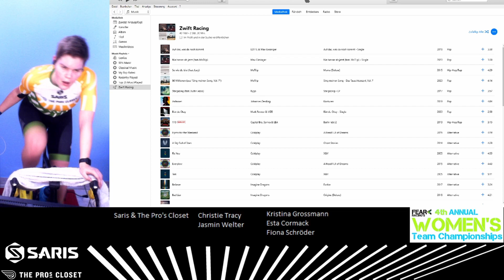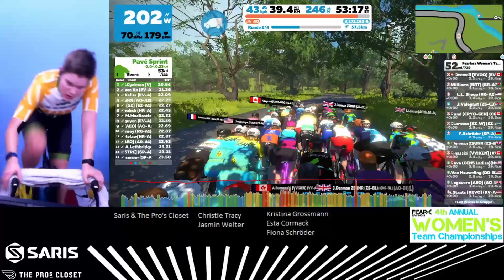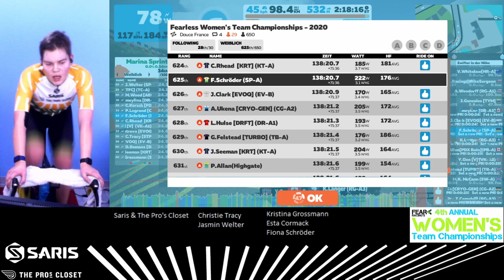4th Annual Fearless Team Championships (A)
Social Media